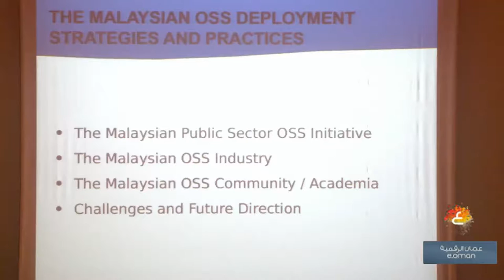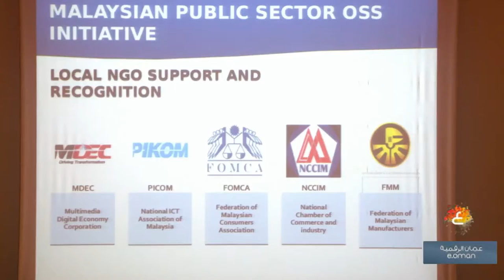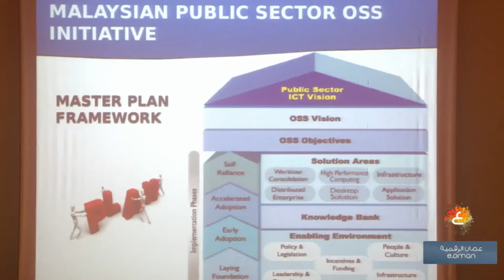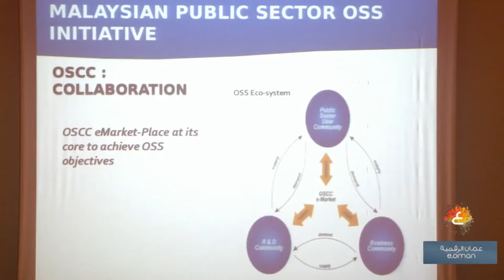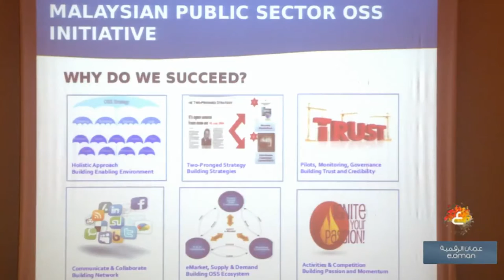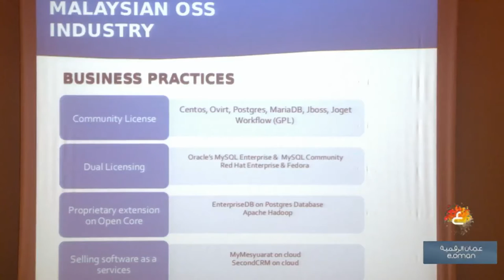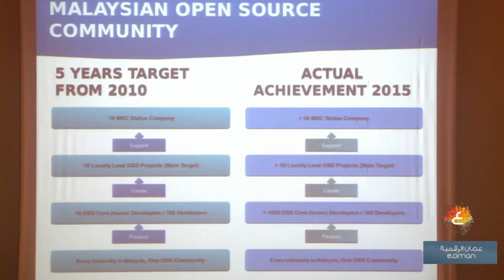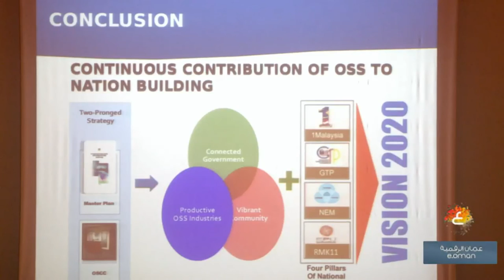fossc_oman 2017: The Malaysian OSS Deployment Strategies and Practices, Tan King Ing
تان كنج لنج
مستشارة تطبيقات مفتوحة المصدر، مجموعة شركات أبرياس، ماليزيا
العنوان: استراتيجيات وممارسات التطبيقات مفتوحة المصدر بماليزيا

الملخص: بدأت ماليزيا في برنامج التطبيقات مفتوحة المصدر في القطاع العام منذ 2004 بإسهامات فاعلة ليس فقط في التحول الرقمي للقطاع العام وإنما لتحقيق النمو الوطني من خلال تصدير الصناعات المحلية المتخصصة في التطبيقات مفتوحة المصدر ونمو مجتمعات التطبيقات مفتوحة المصدر النشطة التي تساهم في تسريع نمو اقتصاد قائم على المعرفة في البلاد. ويناقش هذا العرض كيف استطاعت الاستراتيجية ذات الشقين من الخطة الرئيسية لتبني التطبيقات مفتوحة المصدر ومركز تطوير الكفاءات المحلية في البرمجيات المفتوحة بقيادة الحكومة وبدعم من سوق تقنية المعلومات والاتصالات المحلي والجامعات ضمن إطار حوكمة مشترك أن تشكل استراتيجية وطنية ناجحة لنشر التطبيقات مفتوحة المصدر. كما سيناقش العرض أيضا النتائج والتحديات والتوجهات المستقبلية لبرنامج التطبيقات مفتوحة المصدر الماليزي.

السيرة الذاتية:
تان كينج إنغ – مستشارة البرمجيات الحرة ومفتوحة المصدر في مجموعة شركات Abyres وتتضمن مسؤولياتها الأساسية في تقديم المشورة لشركة فيما يتعلق بتحديد المهام والأهداف إلى جانب وضع برامج لمجلس الإدارة من أجل توسيع قاعدة العملاء والفئات المستهدفة في السوق. كما تعمل على تحسين التواصل داخل الشركة وإيجاد فرص للشراكة، وتوطيد علاقات الشركة وتحسين جودة الأداء بما في ذلك تقييم أنظمة التطبيقات مفتوحة المصدر. كما تعمل أيضاً استشارية لبرنامج التطبيقات مفتوحة المصدر   لشركة MAMPU عند الطلب.

Tan King Ing, K.M.N.
Open Source Consultant, Abyres Group of Companies
Title: The Malaysian OSS Deployment Strategies and Practices.

Abstract: Malaysia has been implementing The Public Sector OSS Program since 2004 with impactful contributions not only to Public Sector Transformation but also to the National Growth Agenda through the creation of a local exporting OSS industry and a vibrant OSS community that accelerates the growth of a knowledge-based economy. This presentation discusses how the two-pronged strategy of the OSS Master Plan and the Open Source Competency Centre led by the Government and supported by the local ICT industry and the universities within a shared Governance framework has constituted a winning national OSS deployment strategy. The presentation also discusses the outcomes, challenges and future direction of the Malaysian OSS Program.

Bio: Tan King Ing currently serves as the Open Source Consultant in The Abyres Group Of Companies. Her primary responsibilities include advising on Company’s mission, goals, and objectives as well as creating programs to the Board of Directors to raise customer base and market segments. She also improves organizational communication, partnership opportunities, relationships, and work performance including original OSS ecosystem assessment and advice on tender bidding as well as employee coaching.  She also provides OSS advisory services to MAMPU when requested.